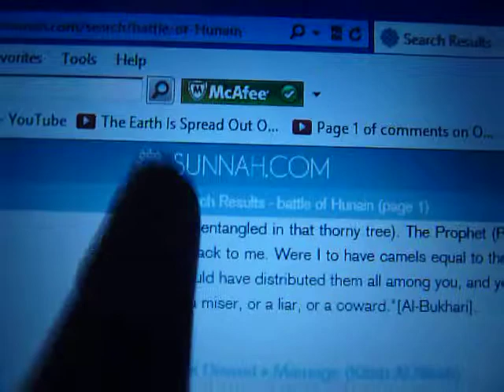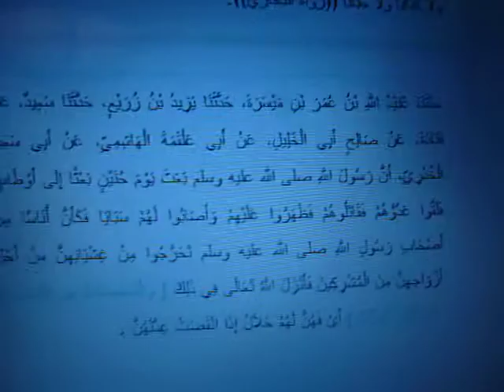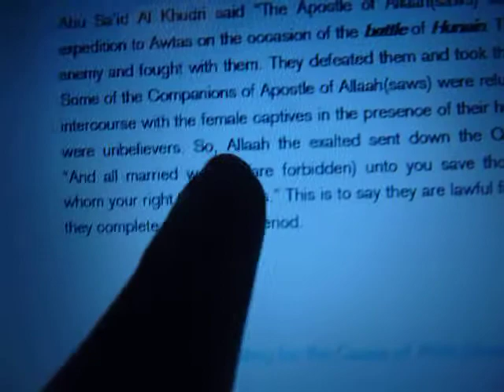Examining The Muslim Site That Contains Dawud 2:2150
At the time of this video's making, I couldn't copy and paste the Arabic to see if it matched the Arabic the Muslim said was Dawud 2:2150 before saying it was Muslim 8:3432.  Since the making of this video, I discovered that the Muslim 8:3432 in Arabic he sent me didn't match the Muslim 8:3432 of sunnah.com.  I wonder why.  Makes me think he knows more about Arabic after all.